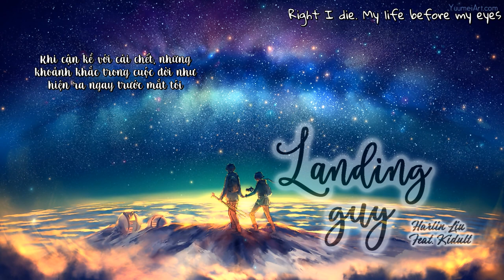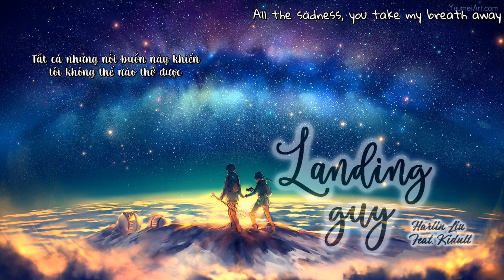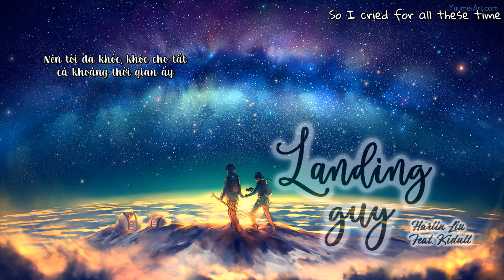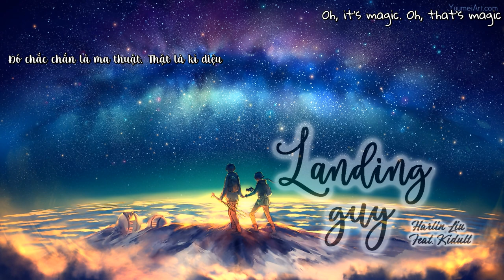[ Vietsub 🌼 Lyrics ] Landing Guy - Harlin Liu (Feat. Kidult)